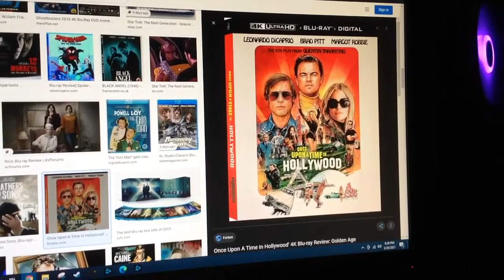Do You Have This 4K ultra hd? #4